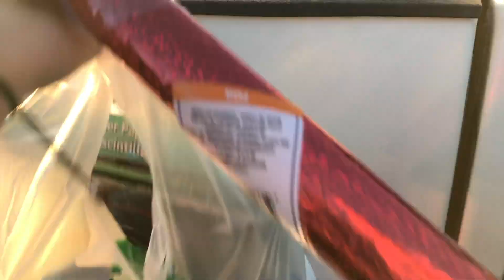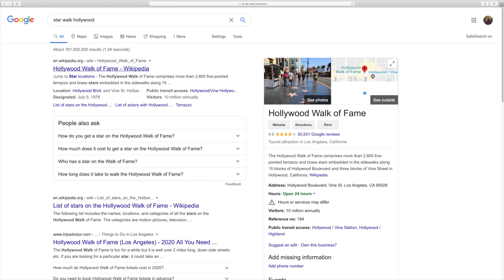planning a prom! trying on old dresses, shopping for decor, etc! prom series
Hey y'all! I'm so excited to finally post this!!

Love y'all